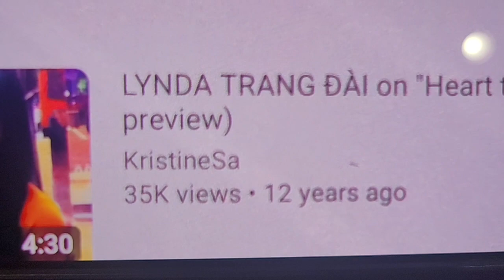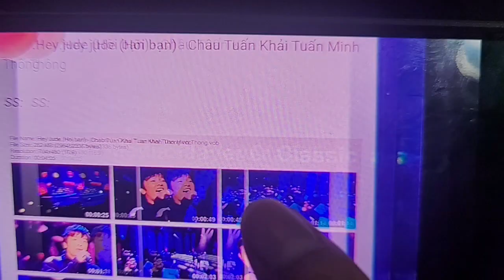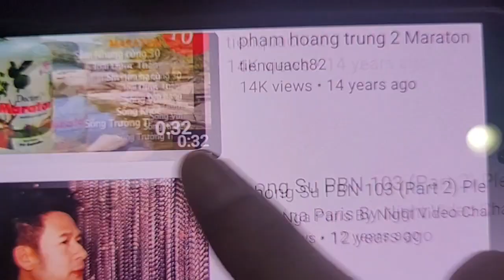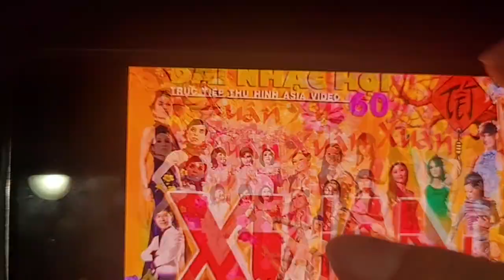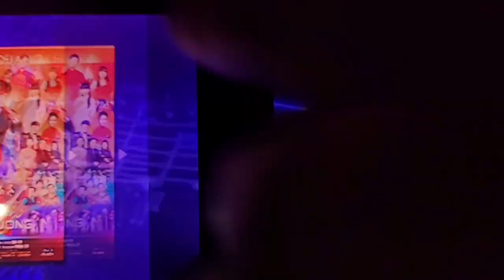October 6, 2023